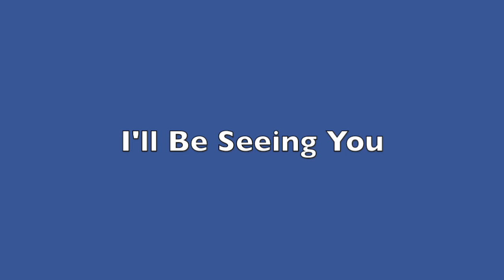I'll Be Seeing You